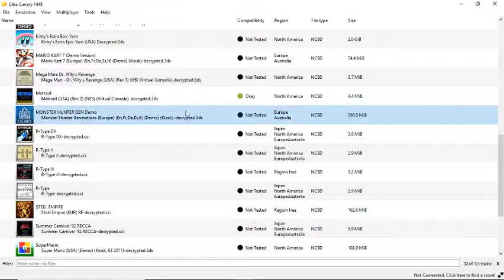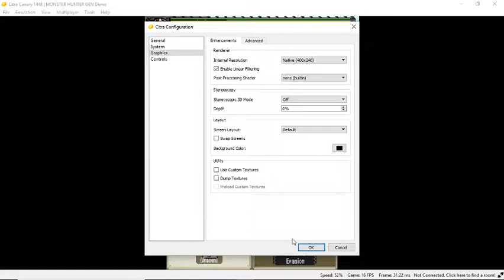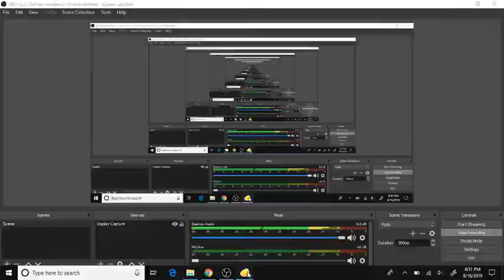[Citra Canary 1448] Monster Hunter Generations Demo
Semi-Playable on Low End

8 GB of RAM